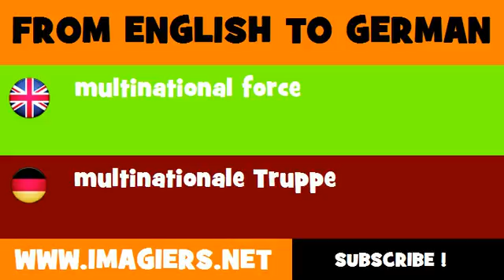DEUTSCH ENGLISCH = multinationale Truppe